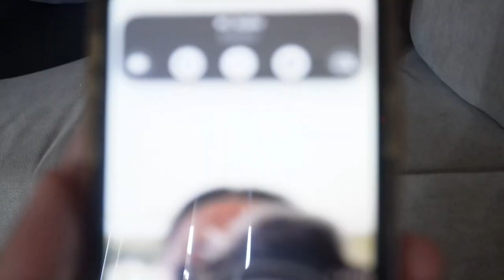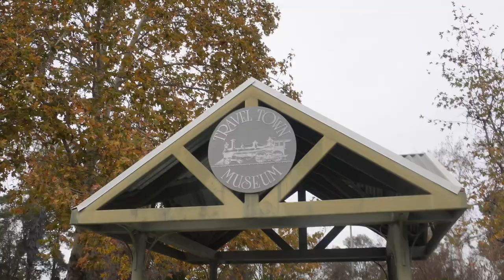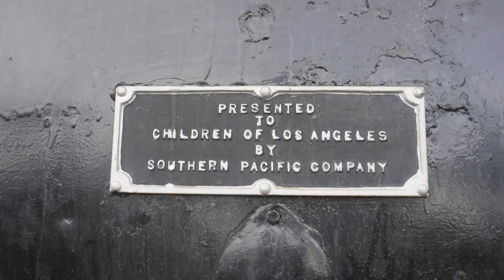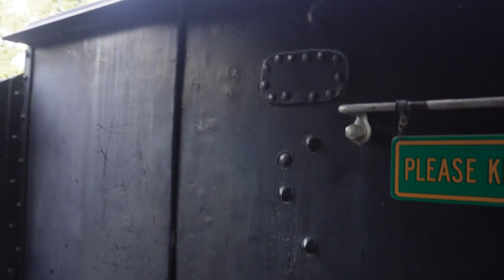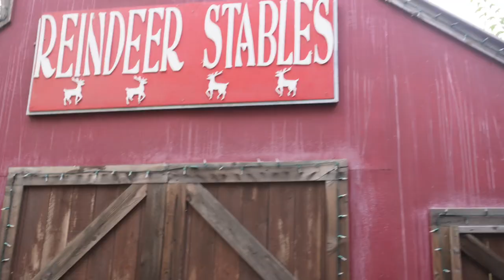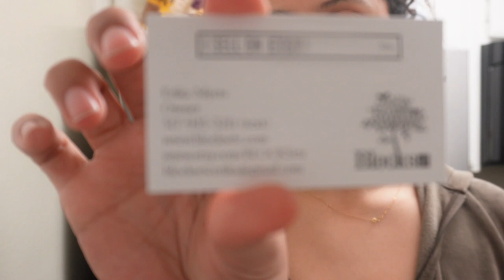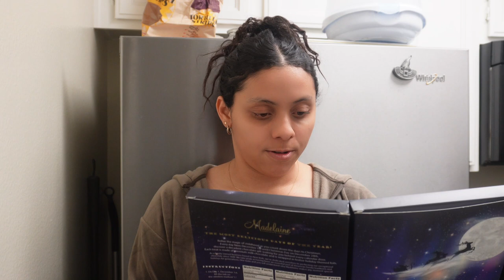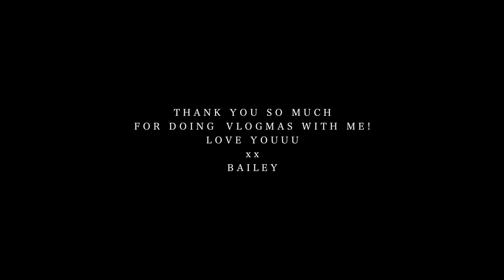VLOGMAS DAY 24: train ride, Griffith park train museum + last day of Vlogmas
Come with us to take Salem to see and ride a bunch of trains

SONGS: Merry Had a Little Christmas //Jobii
               Christmas Trappin // DJ DENZ the Rooster

and thank you for the love and support
xx
BAILEY